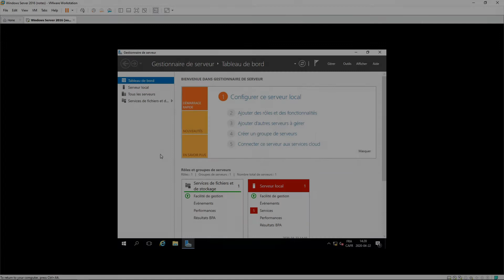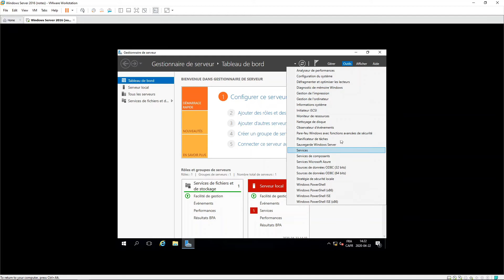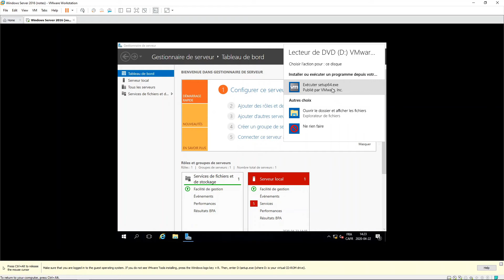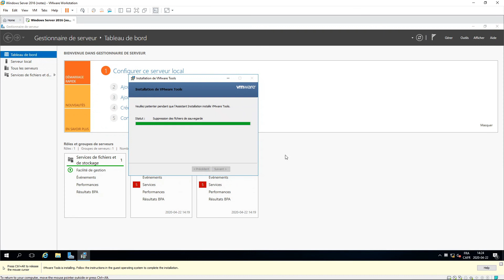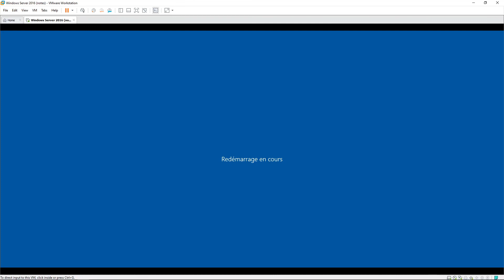03 - Tour d'horizon et installation des VMtools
Brève visite guidée de Windows 2016 Server et installation des VMtools